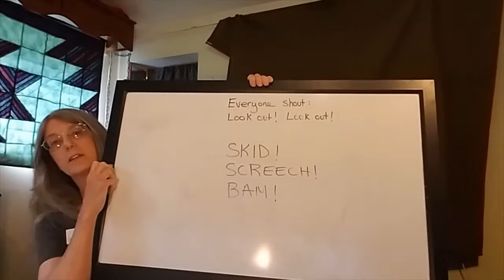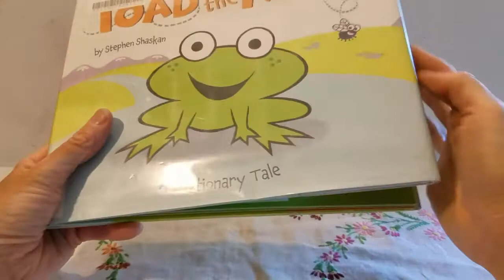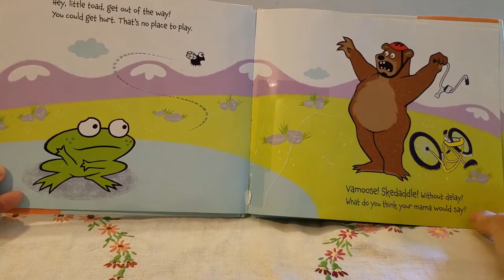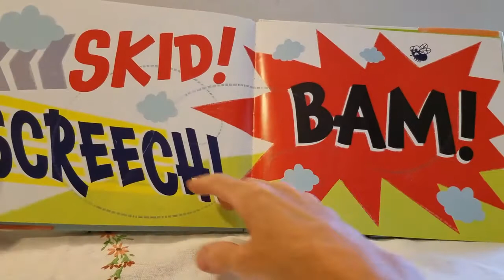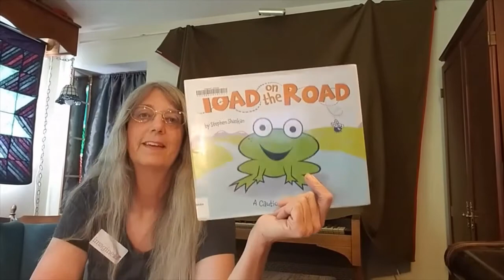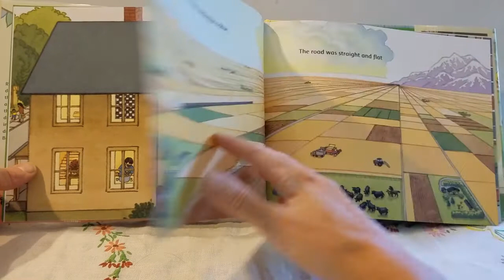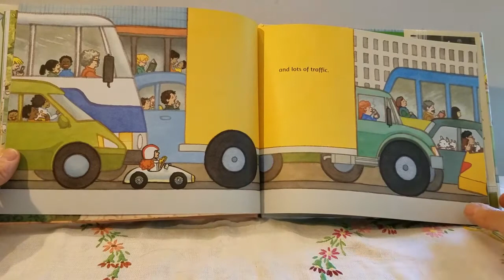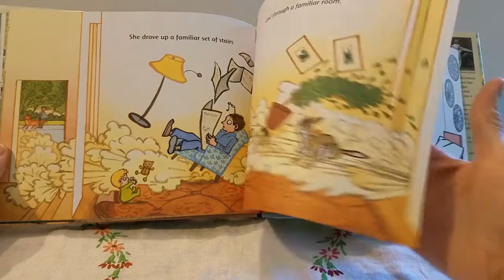Cars Early Literacy Class with Ann, 7/27/2020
Vrooooom!! Hop aboard for a wheely fun early literacy class from Ann celebrating the thrill of the open road. Then break out your toy cars, painters tape, and cardboard scraps to construct your own Tape Town and get playing!

Follow this link for details and templates for making your own road shirt

Books Read:
Toad on the Road: A Cautionary Tale by Stephen Shaskan, Harper Collins (2017), ISBN: 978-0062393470
Vroom! by Barbara McClintock, Farrar, Straus and Giroux (2019), ISBN: 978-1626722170